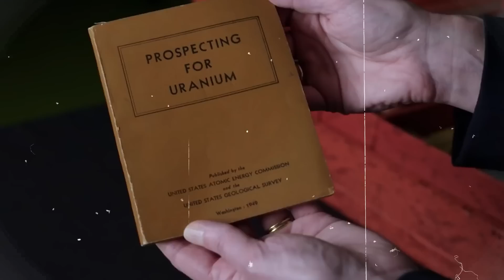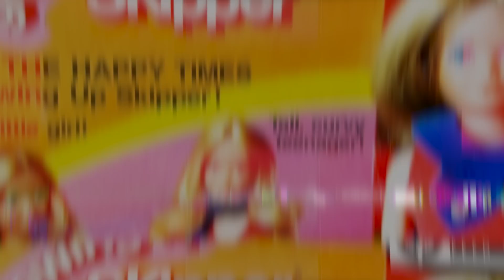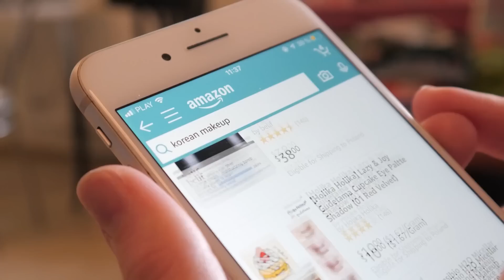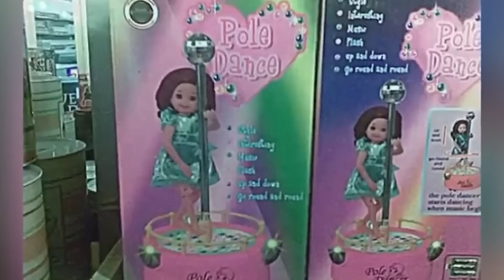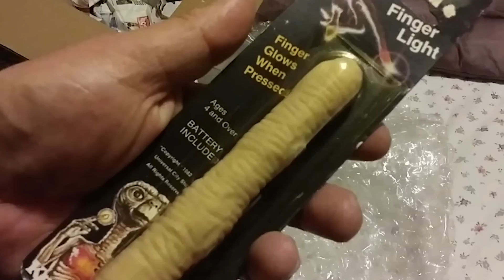Şimdiye Kadar Yapılmış En Kötü 10 Oyuncak ( YASAKLANDI )